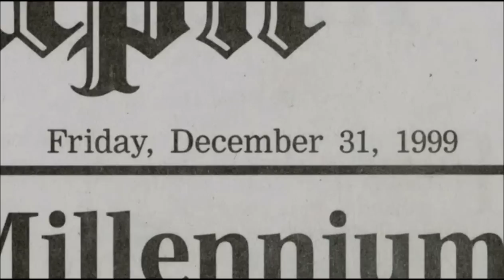George & Olivia Harrison Talk About 1999 Knife Attack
The Harrisons talk a little about the knife attack by Michael Abram in 1999.